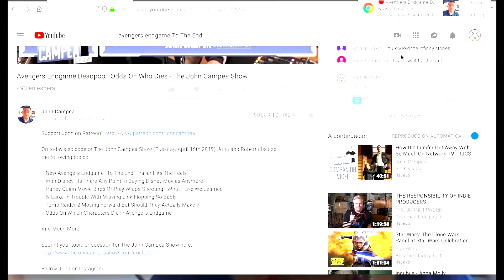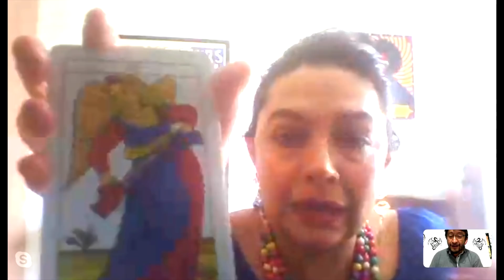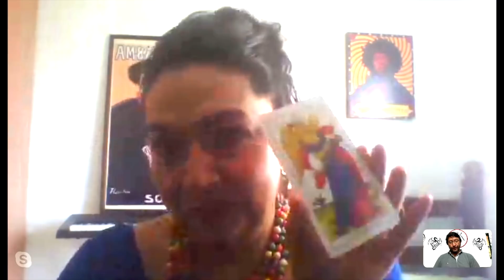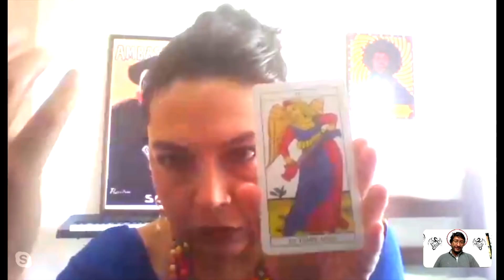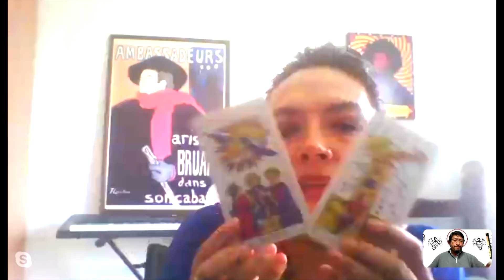Entrevista a Paloma Bahamón Serrano!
Muy buena conversación con la gran sociologa Paloma Bahamón Serrano!